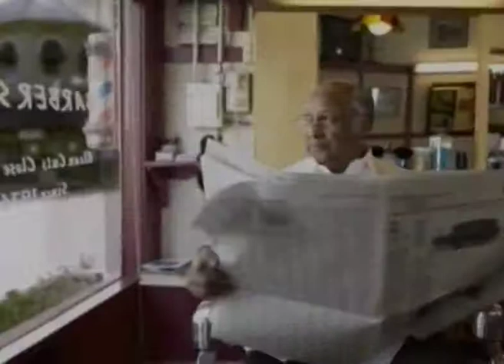আবেগিক সূস্হতা লাভ কৰা - Receiving Emotional Healing Part 2 - Joyce Meyer